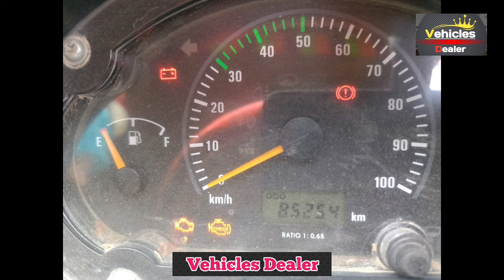TATA Ace HT ⬆️ಮಾರಾಟಕ್ಕಿದೆ⬆️ ಓನರ್ ನಂಬರ್...📞 ☎️